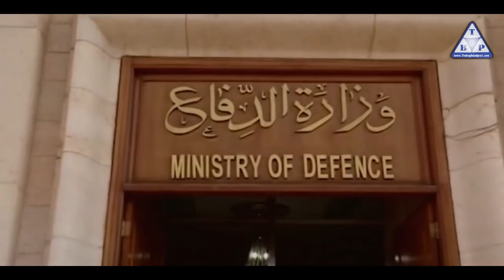أيام الحكومة باتت معدودة .. الصدر يهدد عبد المهدي ويلوح بالانضمام للمعارضة